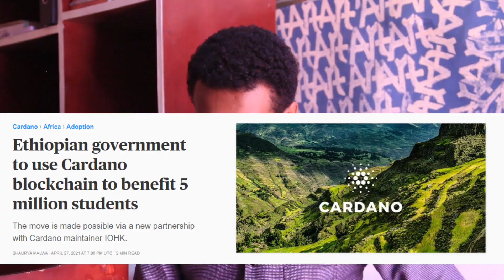Ethiopia ከ cardano || block chain || ጋር ተፈራረመች || ከአፍሪካ ቀዳሚ ሆናለች ethiopian deal with IOHK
Ethiopia ከ cardano || block chain || ቢትኮይን ጋር ተፈራረመች || ከአፍሪካ ቀዳሚ ሆናለች ethiopian deal with IOHK